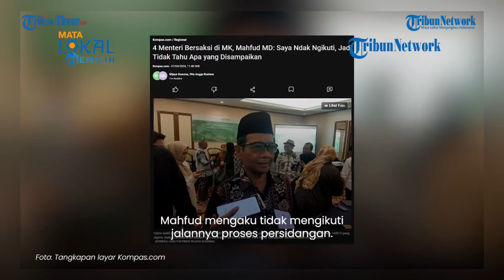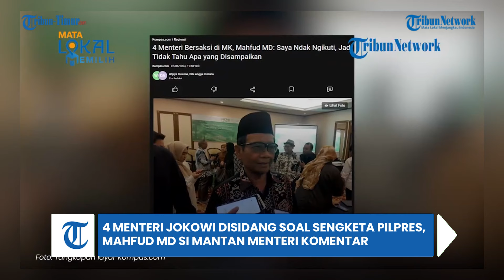4 Menteri Jokowi Disidang soal Sengketa Pilpres, Mahfud MD si Mantan Menteri Komentar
TRIBUN-TIMUR.COM - Mantan Menteri Mekopolhukam sekaligus cawapres nomor urut 3 Mahfud MD angkat bicara soal kesaksian empat menteri Jokowi.

Diketahui emnpat menteri yakni Airlangga Hartarto, Muhadjir Effendy, Tri Rismaharini dan Sri Mulyani Indrawati dipanggil ke MK sebagai saksi sidang sengketa Pilpres 2024.(TRIBUN-TIMUR.COM)

VO: Rasni Gani
Editor: Rahman